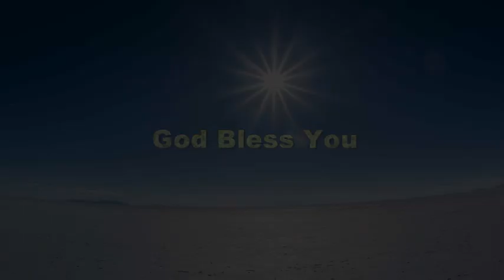Maria Vision | Fr. P. Maria Soosai | Sunday message, Prayer | 03 03 2024